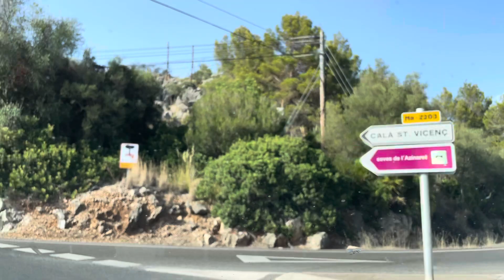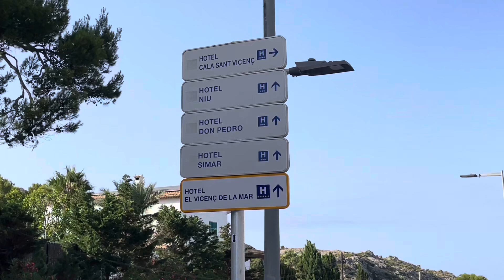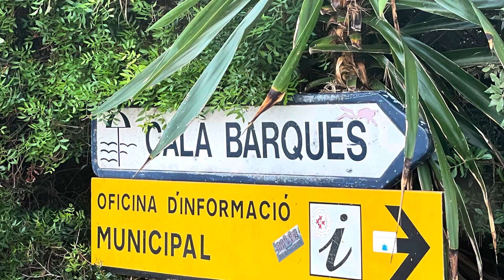Cala Sant Vicenç 💚 Tramuntanagebirge 🇪🇸 Mallorca 💚 Platja Barques 🏖️ Cala Carbó 🌴 cooler Ort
Bei Pollença zwischen riesigen Felsen liegt Cala Sant Vicenç 😎💚 am Beginn des Tramuntanagebirge vermutet man nicht solch einen wunderbaren Ort 🇪🇸🏖️🌴 Mallorca ist so vielseitig 🔝☀️😎💚